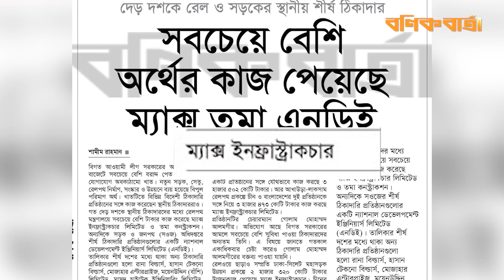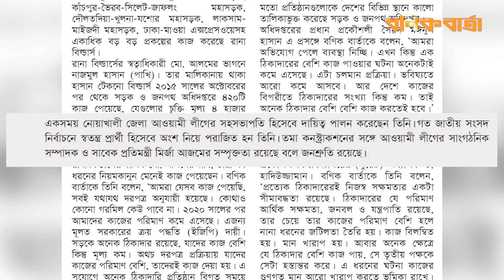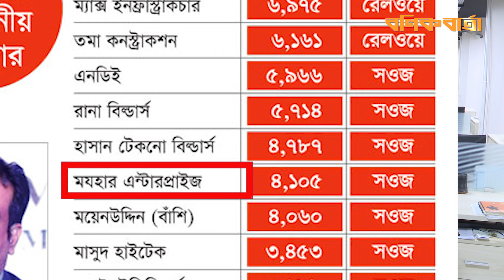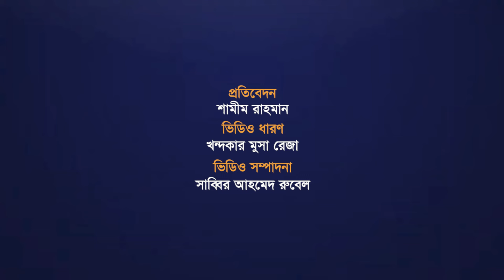সবচেয়ে বেশি অর্থের কাজ পেয়েছে ম্যাক্স তমা এনডিই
বিগত আওয়ামী লীগ সরকারের আমলে উন্নয়ন বাজেটে সবচেয়ে বেশি বরাদ্দ পেত পরিবহন ও যোগাযোগ অবকাঠামো খাত। নতুন সড়ক, সেতু, রেলপথ নির্মাণ, সংস্কার ও উন্নয়নে ব্যয় হয়েছে বিপুল পরিমাণ অর্থ। খাতটিতে বিভিন্ন বিদেশী ঠিকাদারি প্রতিষ্ঠানের সঙ্গে কাজ করেছেন স্থানীয় ঠিকাদাররাও। গত দেড় দশকে স্থানীয় ঠিকাদারদের মধ্যে রেলপথ মন্ত্রণালয়ে সবচেয়ে বেশি টাকার কাজ করেছে ম্যাক্স ইনফ্রাস্ট্রাকচার লিমিটেড ও তমা কনস্ট্রাকশন। অন্যদিকে সড়ক ও জনপথ (সওজ) অধিদপ্তরে শীর্ষ ঠিকাদারি প্রতিষ্ঠানগুলোর একটি ন্যাশনাল ডেভেলপমেন্ট ইঞ্জিনিয়ার্স লিমিটেড (এনডিই)।